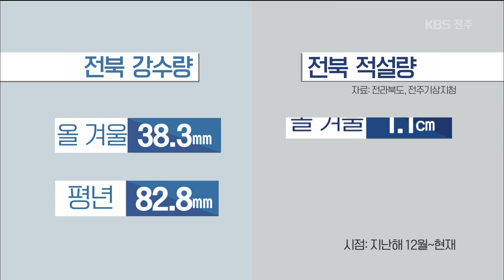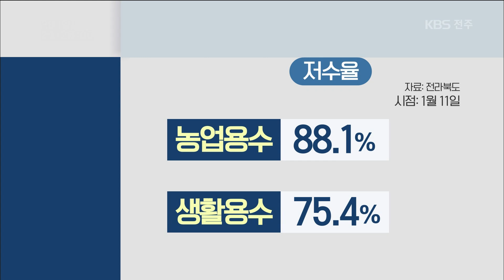[KBS뉴스9 전북] 2019.01.20(일) '눈이 없는 겨울'..걱정되는 겨울 가뭄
[앵커]

매년 겨울마다 폭설 소식이 이어졌지만,
올겨울은 유난히 눈을 구경하기조차 어렵습니다.

일부 지역에선 강이 바닥을 드러내기도 해,
겨울 가뭄이 길어지는 게 아니냐는 우려가 나옵니다.

박웅 기자입니다.

[리포트]

물 한 방울 찾아볼 수 없을 정도로
메말라버린 하천.

바닥에 깔린 하얀 돌들이 그대로 모습을 드러냈습니다.

전주천 상류인 이곳이 이렇게 메마른 이유는
올겨울 들어 강수량이 부쩍 줄었기 때문입니다.

전주 한가운데를 가로 지르는 전주천도
물 깊이가 얕아졌습니다.

진재호 / 전주시 서신동
"진짜 물이 너무 없고, 악취가 좀 납니다. 물이 없으니까. 그래서 운동할 때도 바람 영향에 따라서 악취가 좀 느껴지고 그렇습니다."

최근 두 달 동안 전북 지역에 내린 비의 양은
38.3밀리미터로
지난해 같은 기간의 절반에도 못 미칩니다.

게다가 눈은 단 두 차례,
1.1센티미터만 내려
지난 겨울의 4퍼센트에 불과합니다.

농업용수와 생활용수를 공급하는 주요 저수지의
저수율은 아직까지 평년 수준을 지켜내고 있지만,

당분간 충분한 양의 비나 눈이 내리지는 않을 전망입니다.

백승우 / 전주기상지청 관측예보과
"눈 또는 비가 예보되어 있지 않고 강수량은 평소보다 적겠습니다. 또한 맑은 날씨가 이어지면서 대기가 차차 건조해지겠으니 산불 등 각종 화재예방에 각별히 유의하시기.."

겨울 가뭄이 길어지면서
자칫 물 공급에 어려움을 겪지 않을지